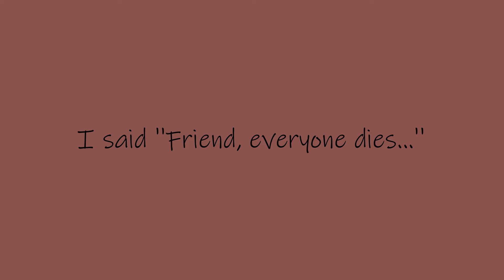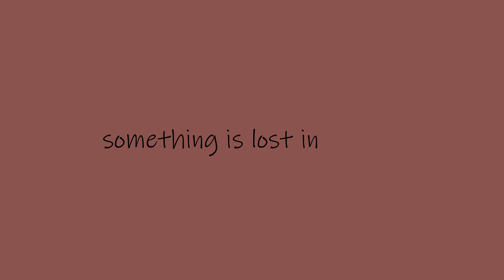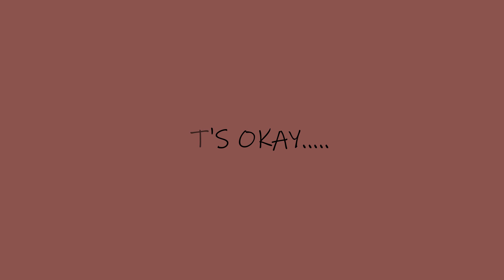Oh, what a life lyric video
oh what a life by a saint with Sin